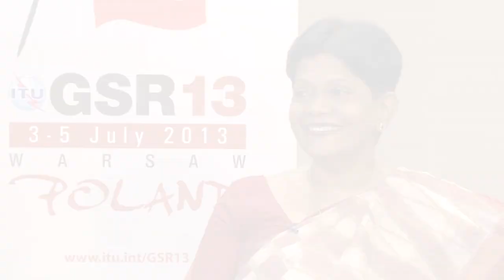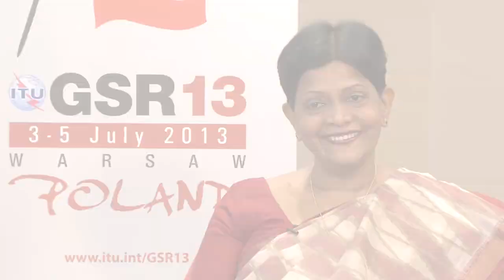GSR13: Dr Vijayalakshmy Gupta, Member, Telecom Regulatory Authority of India (TRAI) - Interview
Interview with Dr Vijayalakshmy Gupta, Member, Telecom Regulatory Authority of India (TRAI) at the Global Symposium for Regulators 2013 (GSR13), Warsaw, Poland.